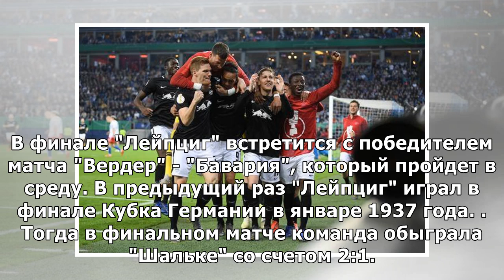"Лейпциг" стал первым финалистом Кубка Германии по футболу